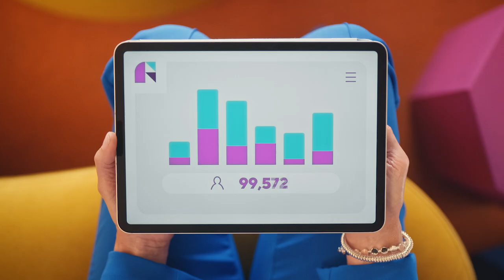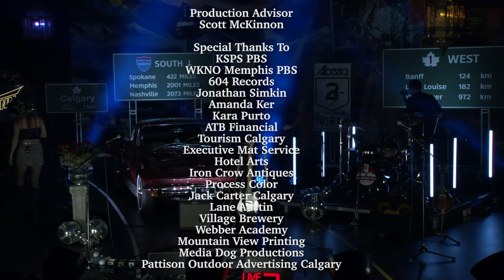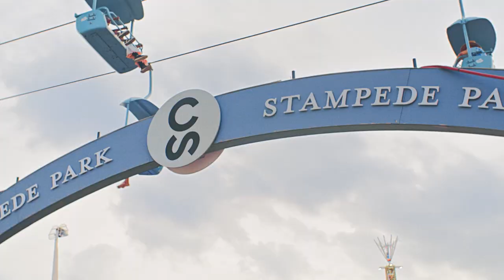FIONN Stampede City Sessions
604 Records recording artists FIONN perform live at the Webber Academy Performing Arts Centre in Calgary, Alberta, Canada for a Stampede City Sessions broadcast taping presented by ATB.